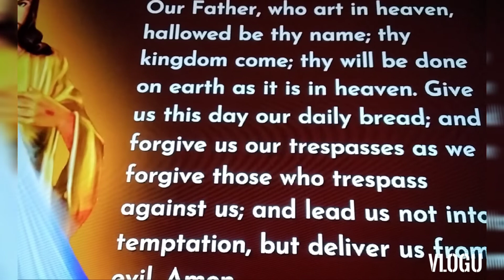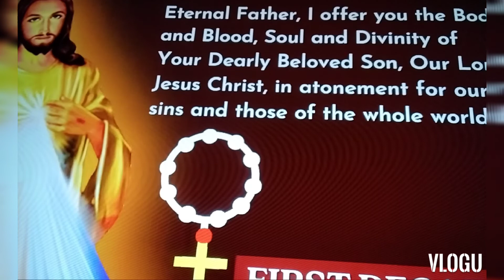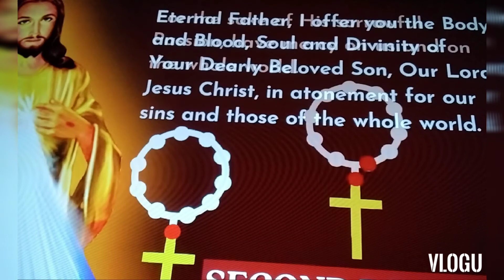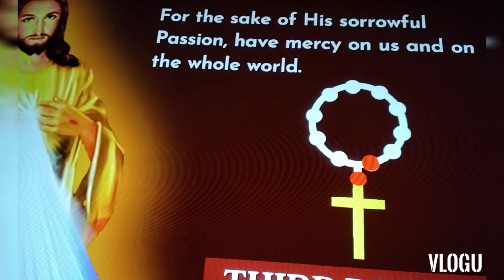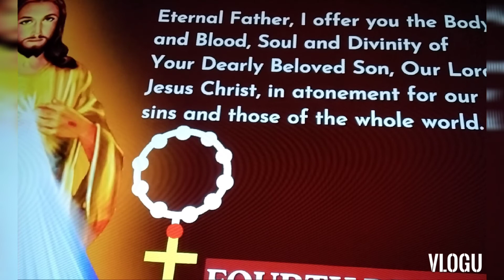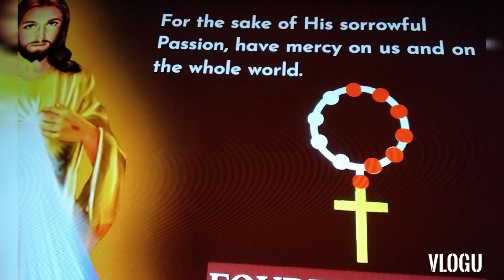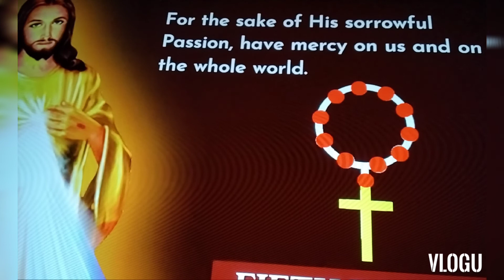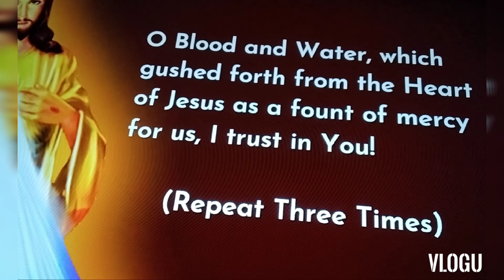VLOG#86 CHAPLET OF DIVINE MERCY